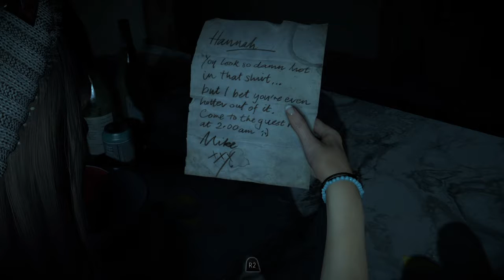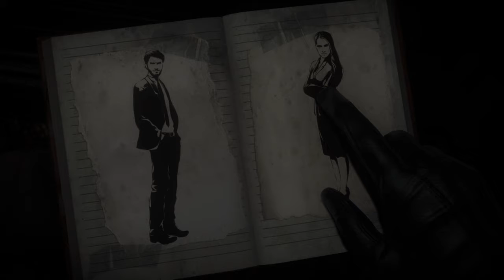Until Dawn part 1